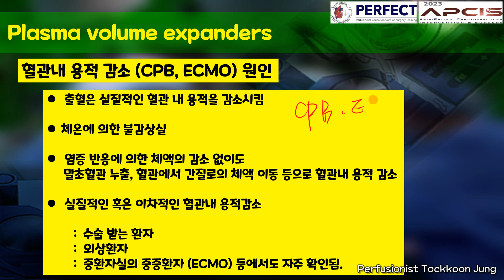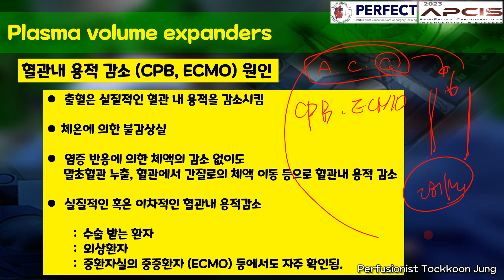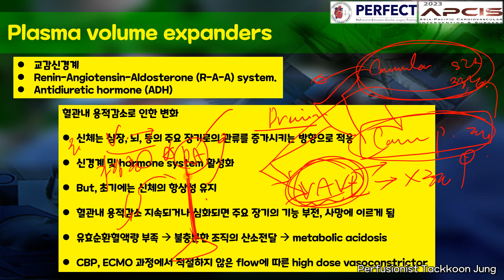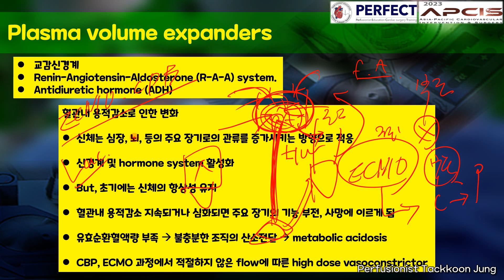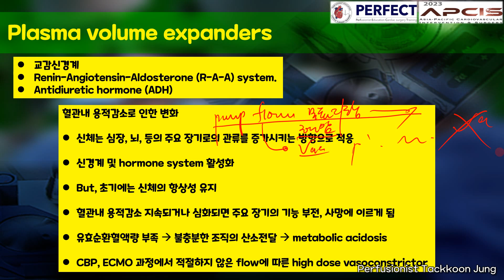혈관용적을 늘리기 위해 어떤 수액을 사용할 것인가?